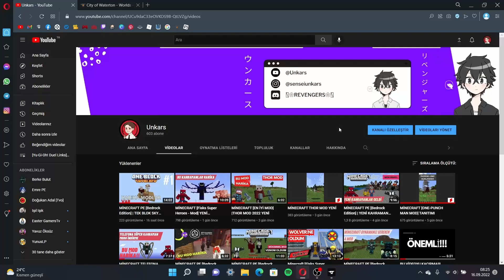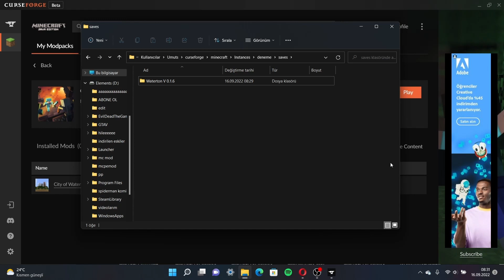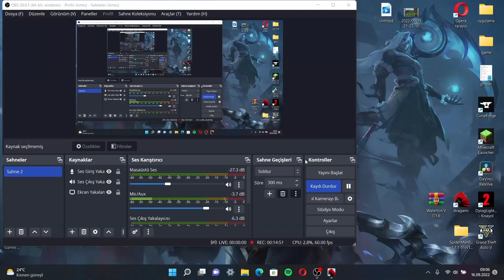NİNJALIK EĞİTİMİMİ KASAPTAN ALDIM | [ARAGAMİ] #1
Merhaba
Bu gün Aragami oyununun 1. oyununu oynadım ilk oyunu cidden çok harika bir ninja oyunu 2. oyunun da aynı şekilde. Umarım izlerken zevk alırsınız çünkü ben oynarken çok zorlandım haha :D